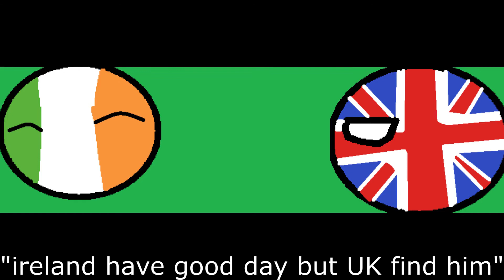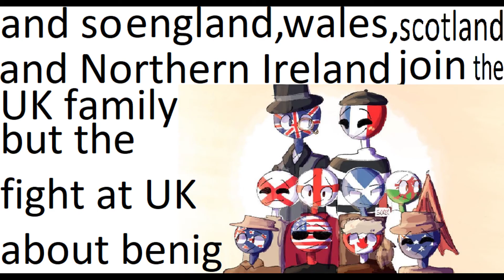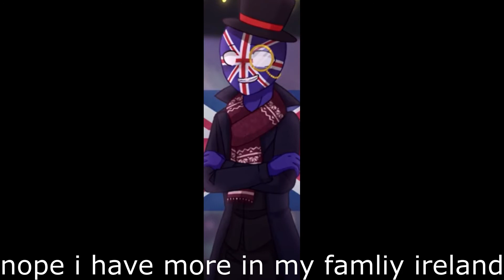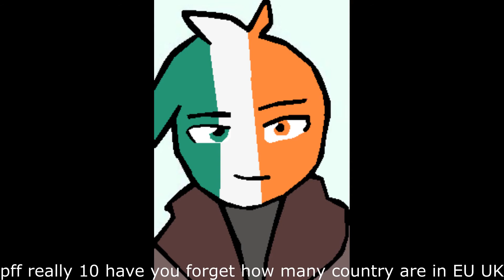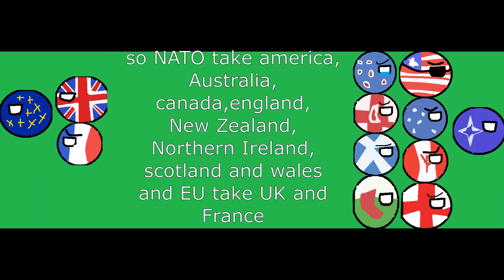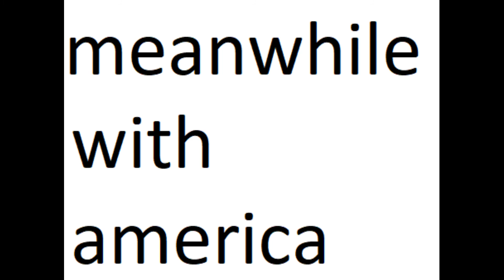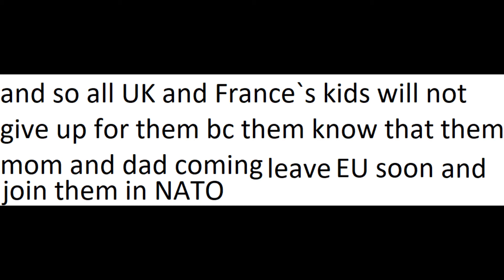Chapter9 Ireland join EU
contryhuman in the video are
EU
EU`s countries
UK
america
france
canada
scotland
england
wales
Northern Ireland
Australia
New Zealand
NATO
them came from